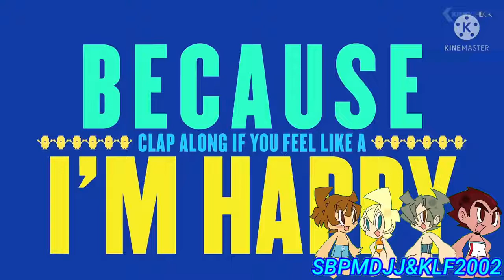is a...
A Room Without a Roof!

Why they could release Firehouse Tales instead of Cartoon Network Studios‽

Note: I still like WB

Credit to Pharrell Williams